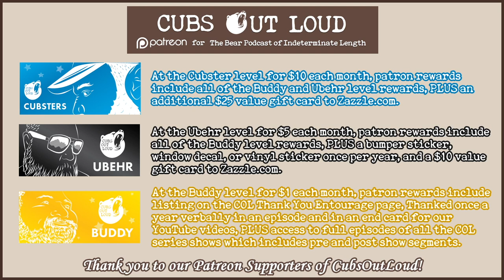COL714: Daddy is BACK!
In this episode of Cubs Out Loud, the cubs welcome back their good pal & frequent LTAS guest host, Daddy Hadrian! After a 4-year hiatus, the professional pervert is back to catch us up on his life, his new career, and his opinions. From moving to Palm Springs to doing porn full time, listen in as Daddy Hadrian fills us in on the good, the bad, and the in-between (and who wouldn’t want to be filled by Daddy Hadrian?).